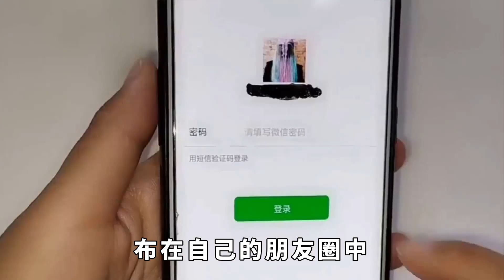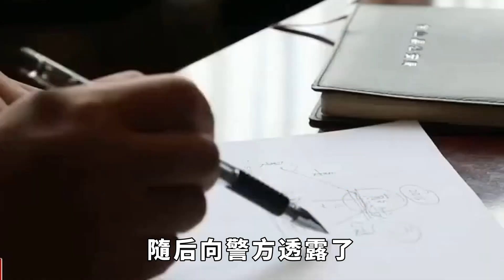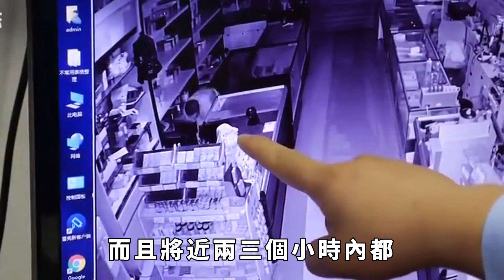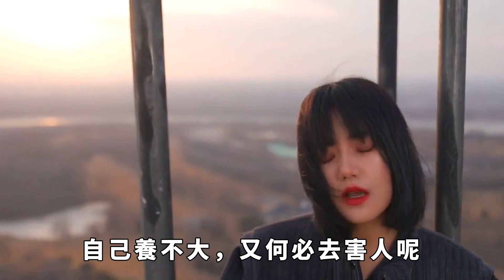女鄰居走路姿勢怪異，老太太覺得不對勁，嚇得立刻報警【奇聞探索者】奇聞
請註意，本影片是專註於講解社會新聞和奇聞異事，完全符合YouTube社群準則。
所有視頻都是我們原創製作，嚴格遵守平臺規定，並擁有完整的版權保護。我們珍視原創內容，侵權必究！🛡️